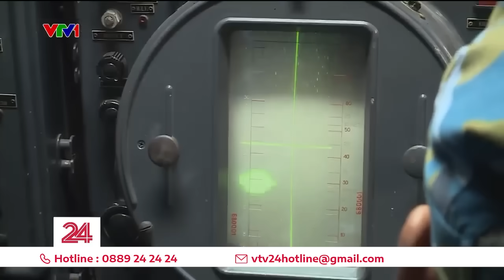Buổi diễn tập với khí tài hiện đại của Quân chủng Phòng không - Không quân | VTV24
Ấn tượng với chiêu dùng mô hình bơm hơi để đánh lạc hướng địch.